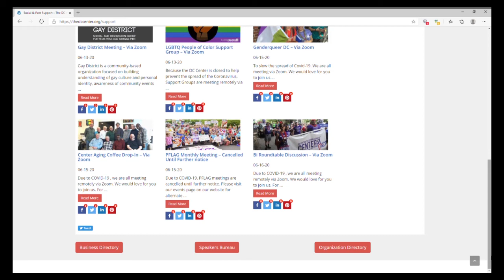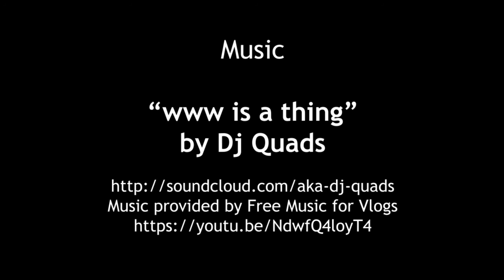Rehana Mohammed interviewed by Krylios (Team Rayceen One-on-One)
The DC Center Board of Directors Chair, Rehana Mohammed, interviewed by Team Rayceen Productions emcee and producer Krylios